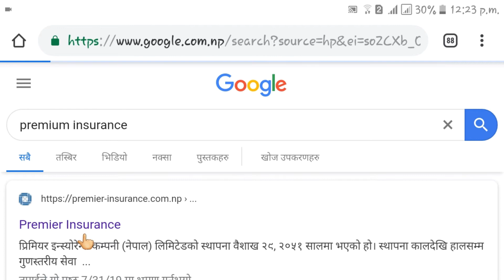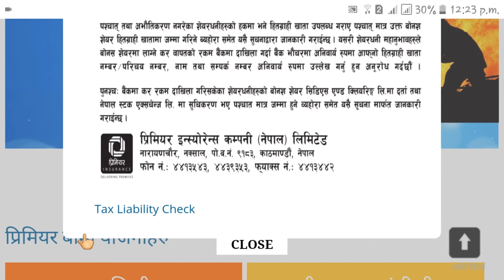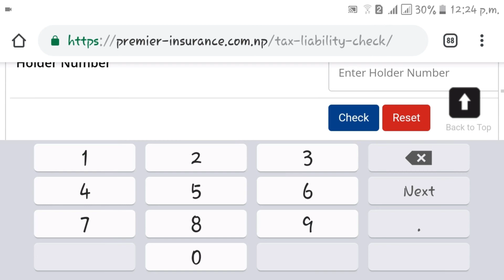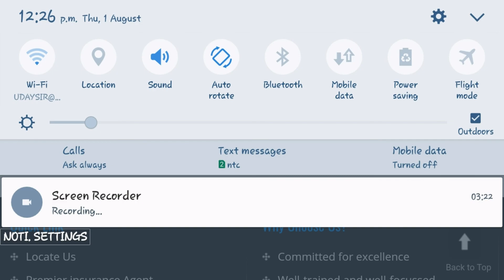Premium insurance nepal/How to calculate bonus tax of premium insurance/bonus of premium insurance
Premium insurance/वोनश शेयरको लागी कर कति तिरने

We can check ur self about bonus share tax